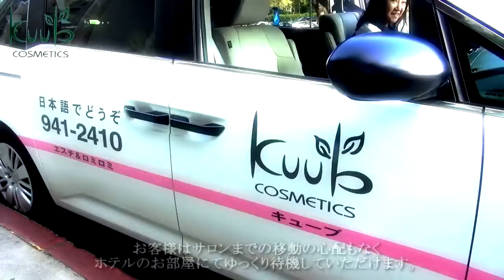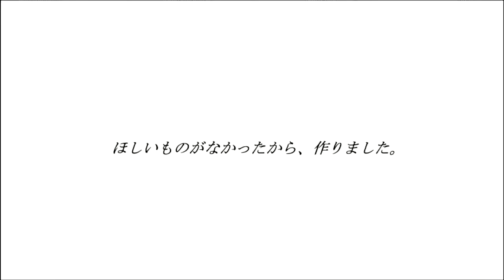ハワイ ロミロミ マッサージ 感想を聞かせてください！ キューブ ワイキキ kuub waikiki lomilomi 口コミ